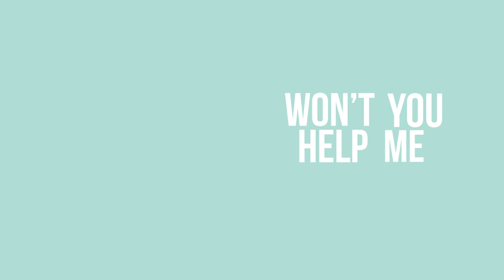SOBER UP LYRICS